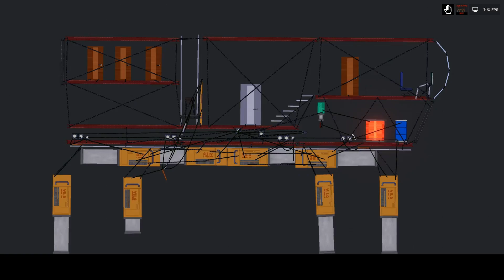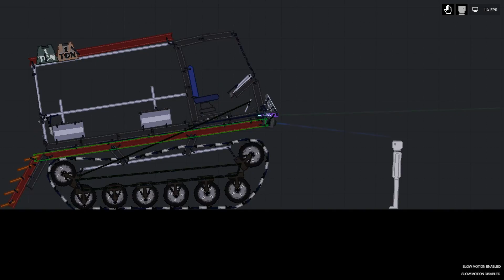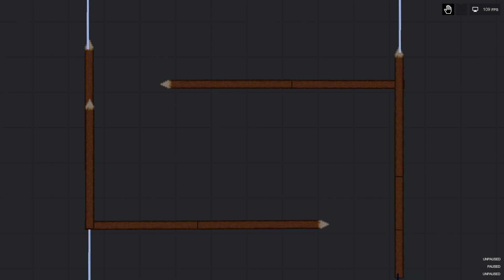Selection of 10 cool buildings for People Playground (9)